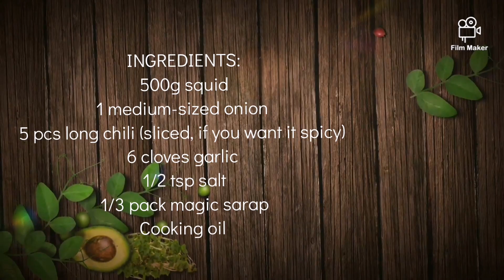SUPER SIMPLE GINISANG PUSIT